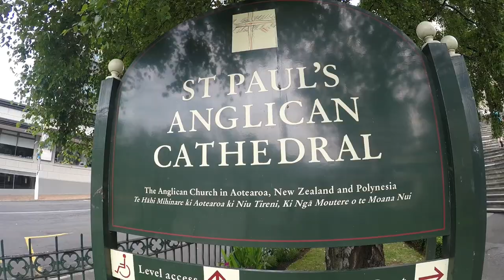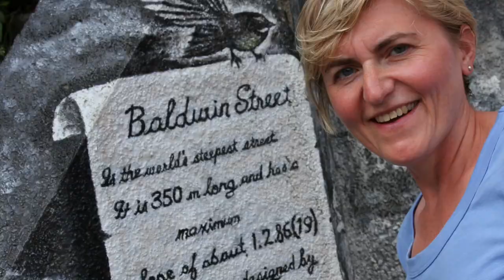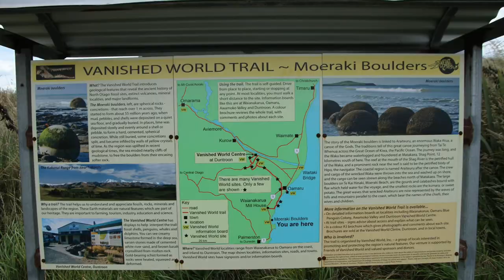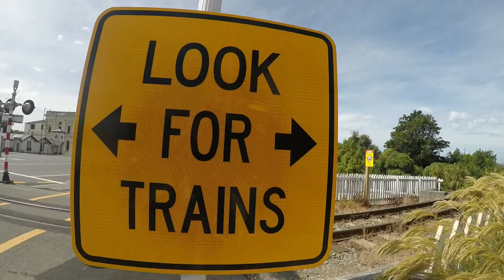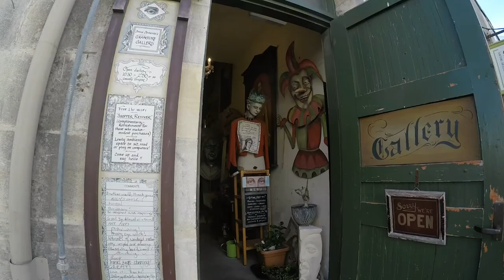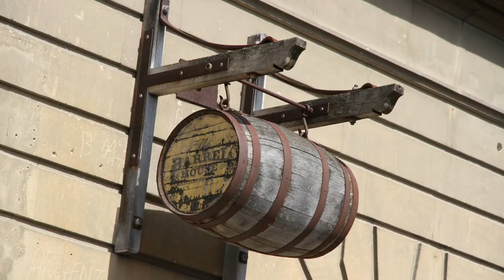2019 01 02 NZ South Island - Moeraki Boulders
The “Edinburgh of the South” - Dunedin, with its proud Scottish heritage and oldest university in New Zealand is easy place to spend hours, days and even weeks. There is famous railway station, cathedral, brewery and steepest street in the world – Baldwin Street, with a gradient of 19°. Around is Otago Peninsula, full of wildlife with albatross, penguins, fur seals and sea lions.
Travelling north it is worth to stop in Moeraki, which means “a place to sleep by day”. And truly it is what I could do there – on the beach with stunning creation of Mother Nature – the Moeraki Boulders – it would be the easy to nod off when watching those giant “kid’s discarded marbles” being washed constantly by waves. It is truly magical place and we have never seen something like that…
Further north is Oamaru town – down by the water is a neighbourhood of once-neglected Victorian buildings which now swarms with oddballs, antiquarians and bohemians of all stripes, who runs offbeat galleries, fascinating shops, him venues and even steampunk fun place. We were truly amazed by the place and we’ve really regret that we couldn’t stay longer.